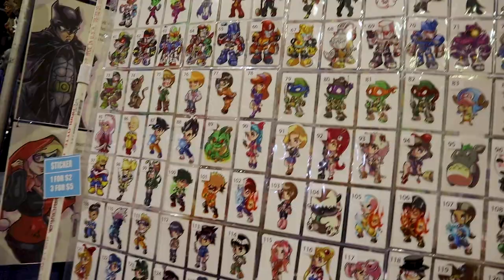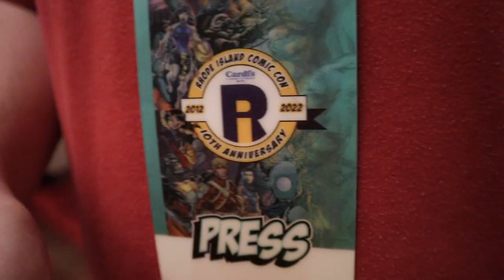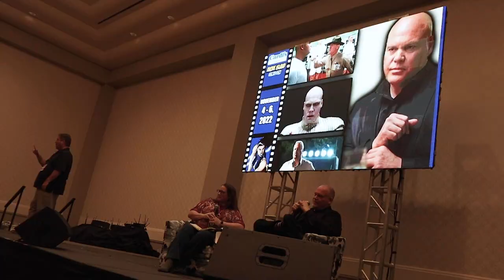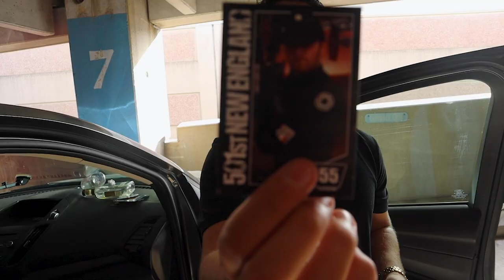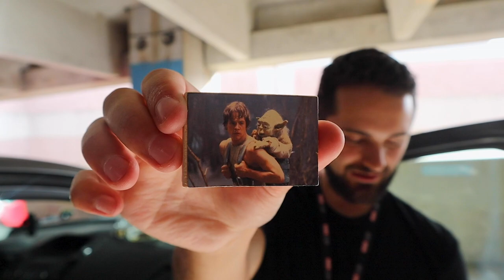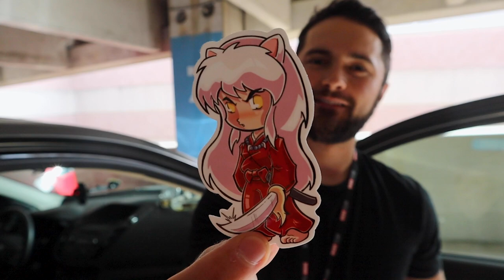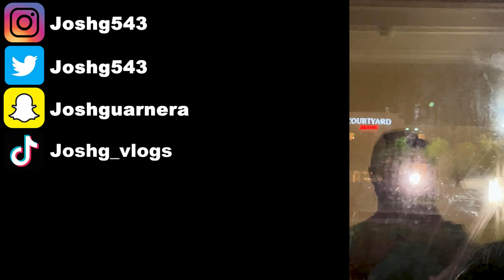Vincent D'Onofrio (Kingpin) Panel & Star Wars Cosplay at Rhode Island Comic Con 2022 | Day 2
Thank you Rhode Island Comic Con for having me out to see and do all the amazing things Rhode Island Comic Con had to offer in 2022! Ten out of ten would do it again! From the booths, beer, artwork, costumes, celebrities and so much more, this event has it all! I'm a content creator mainly on youtube just trying to live my life and make some fun and funny content for you peoples! It's all about having a good time on this planet while we are here! So please comment if you'd like to see more funny new viral trending shorts like this video and all my videos to come!